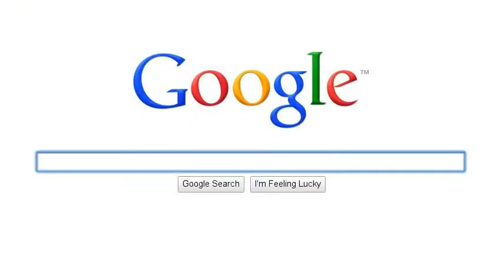People on Youtube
My first time using Search Stories.